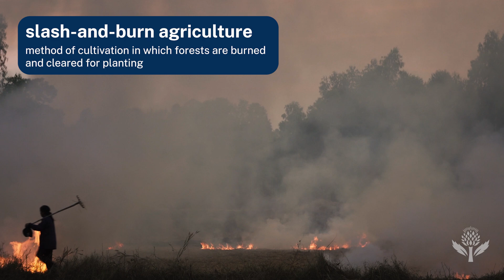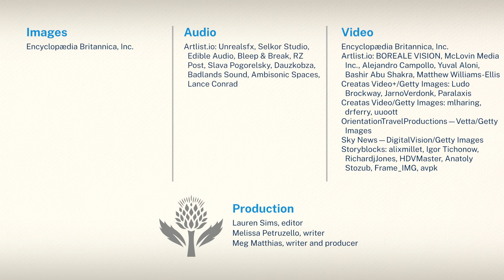Did You Know: Why are Rainforests so Important? | Encyclopaedia Britannica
What would happen if rainforests disappeared? Find out why rainforests are so important to us.